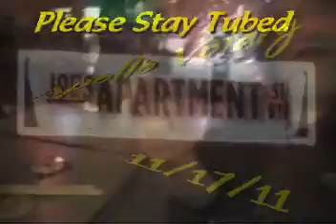"Stellar" by Apollo Votary @ VTV Live 24/7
SupeMan was @ Joe's Apartment on Saturday Night ,,No Not the Movie ,,the Club on GranVille in Vancouver,Got to Film & Enjoy the Kool Sounds of "Apollo Votary" who just Finished their New Album or CD ?? Quess it's still called that ?? Tee Hee,,Anyways Enjoy,,